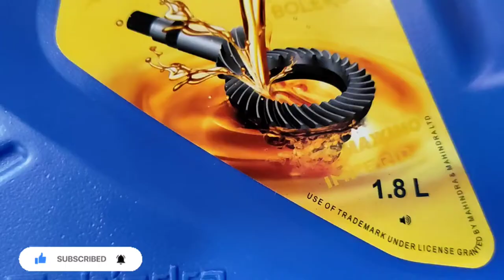പണി ഉറപ്പ്mahindra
This video is about mahindra Bolero differential oil replacement and how To Change Differential Fluid